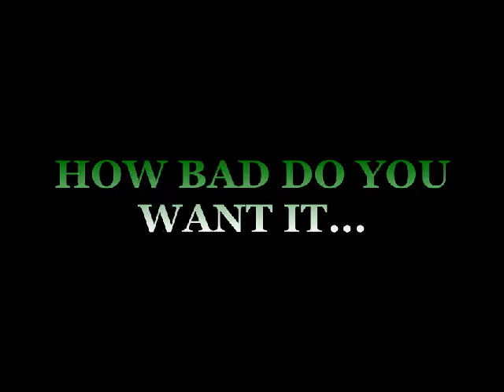Lumberjacks Hockey-Look inside